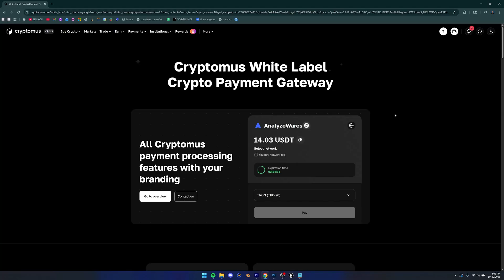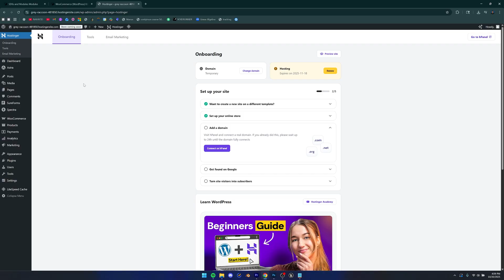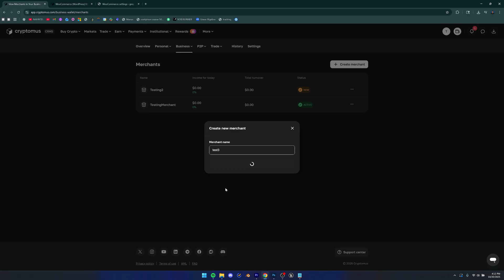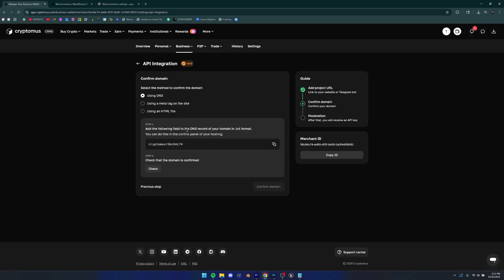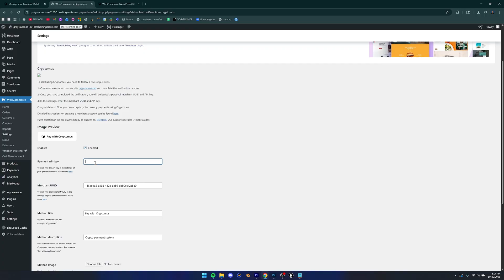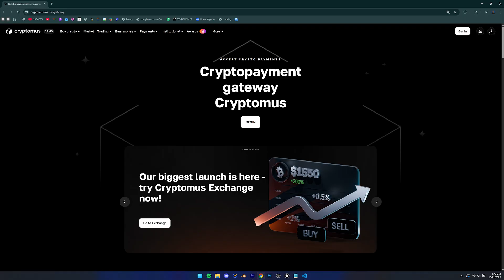How to Add Crypto Payment Gateway on Your Website | Cryptomus Tutorial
In this video, we will learn how to add a crypto payment gateway to your online store!

usdt payment api
payment gateway for cryptocurrency
crypto payment platform
btc payment gateway
xrp payment gateway
cryptocurrency gateway
payment gateway crypto
business merchant service
web3 payments
woocommerce crypto
integrate crypto payments
crypto processing solutions
cryptomus
gateway crypto
crypto payment api
crypto processing
online payment gateway
crypto payment gateway
accept usdt payments